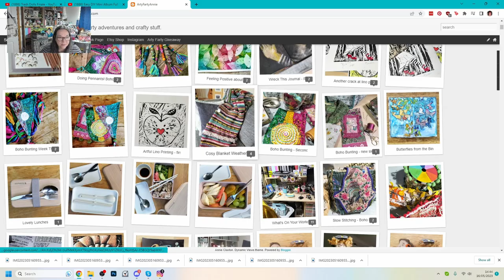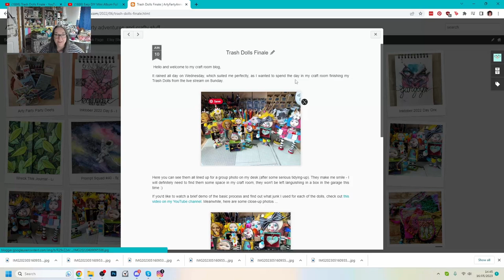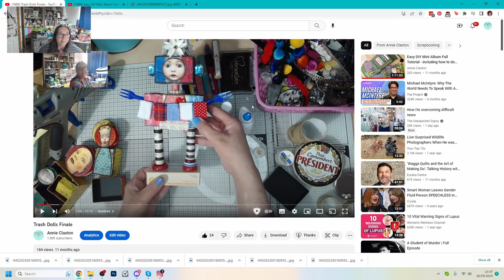Inspired by YOU - an art doll made of junk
Our challenge for inspiredbyartcollab this time was to create a character inspired by yourself or representing you in some way. As always, any medium, any format, anything goes - as long as it's creative. I decided to make an Arty Farty Annie trash doll.

I can't wait to see what my fellow collaborators do with this prompt - they're such a talented bunch of artists and makers, click on the links below to find them on YouTube and Instagram -

If you would like to join in, please post pics of your creations for Inspired by You, making sure to use the hashtag inspiredbyartcollab so we can find you. You can also post them in the Arty Farty Annie Group on Facebook or in our Discord community, find the links here